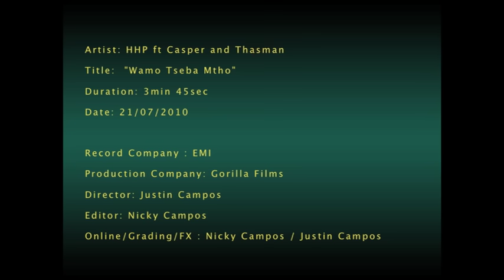HHP ft Casper and Thasman "Wamo Tseba Mtho' " Official music video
HHP ft Casper and Thasman "Wamo Tseba Mtho' " Official music video by Gorilla Films